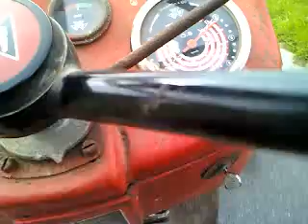Massey Ferguson Ritje